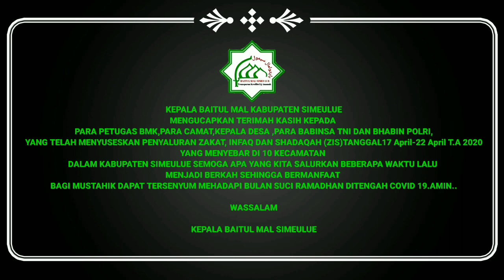Part.1🛑BAITUL MAL SIMEULUE MENYALUKAN ZAKAT, INFAQ DAN SHADAQAH (ZIS) T.A 2020 DI SUASANA COVID 19.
KEPALA BAITUL MAL KABUPATEN SIMEULUE.
MENGUCAPKAN TERIMAH KASIH KEPADA PARA PETUGAS BMK,PARA CAMAT,KEPALA DESA,PARA BABINSA TNI DAN BHABIN POLRI,YANG TELAH MENYUSESKAN PENYALURAN ZAKAT, INFAQ DAN SHADAQAH (ZIS)TANGGAL17 April-22 April T.A 2020 YANG MENYEBAR DI 10 KECAMATAN DALAM KABUPATEN SIMEULUE
SEMOGA APA YANG KITA SALURKAN BEBERAPA WAKTU LALU MENJADI BERKAH SEHINGGA BERMANFAAT BAGI MUSTAHIK DAPAT TERSENYUM MENGHADAPI BULAN SUCI RAMADHAN DITENGAH COVID 19.AMIN..

WASSALAM
KEPALA BAITUL MAL SIMEULUE